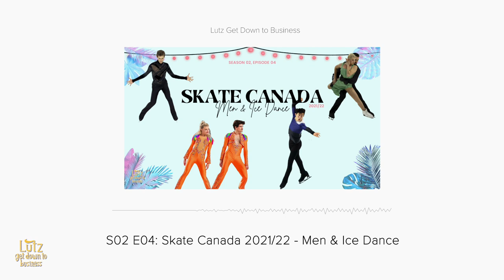S02 E04: Skate Canada 2021/22 - Men & Ice Dance (Chen, Brown, Дэвис и Смолкин, Семененко)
It is the second senior Grand Prix event of the season and we are already exhausted, and the men’s continued chaos does not help one bit. Fortunately in this Skate Canada Men and Ice Dance episode, there were some relieving and joyful moments as well.

In the Ice Dance event, we pleaded with Zach Lagha to sell his Rio beak masks, continued to be both 3000 and 8 and 2000 and late with another Boom Boom Pow program, and gave bold predictions about Piper Gilles and Paul Poirier on the Olympic podium.

In the Men’s event, we were worried about Keegan Messing (although very much appreciated the photos of Lane and Wyatt in the K&C), and surprised by the sudden appearance of Avril Lavigne in the Matrix. We also breathed a collective sigh of relief for Nathan Chen (but not for Raf).

Timestamps:
(00:00) - Intro
(01:15) - ICE DANCE
(01:55) - Haley Sales & Nikolas Wamsteeker
(04:55) - Elizaveta Shanaeva & Devid Naryzhnyy
(08:55) - Christina Carreira & Anthony Ponomarenko
(10:52) - Lilah Fear & Lewis Gibson
(15:08) - Marjorie Lajoie & Zachary Lagha
(19:29) - Diana Davis & Gleb Smolkin
(26:23) - Caroline Green & Michael Parsons
(29:05) - Olivia Smart & Adrian Diaz
(31:00) - Charlene Guignard & Marco Fabbri
(32:46) - Piper Gilles & Paul Poirier
(36:38) - MEN
(37:20) - Roman Sadovsky
(39:20) - Tomoki Hiwatashi
(41:51) - TANAKA Keiji
(44:35) - Conrad Orzel
(47:16) - Alexander Samarin
(51:03) - YAMAMOTO Sota
(53:29) - Morisi Kvitelashvili
(56:22) - Keegan Messing
(1:01:10) - Makar Ignatov
(1:04:32) - Evgeni Semenenko
(1:06:46) - Jason Brown
(1:09:29) - Nathan Chen
(1:14:49) - Situation with Rafael Artyunyan
(1:16:22) - Outro

Lutz Get Down to Business is a podcast created by two cousins who live on opposite sides of the world. We have way too many opinions about figure skating, so we decided to record ourselves talking about anything and everything that has recently gone down in the skating world.

Logo design by @dezisartvibes on Instagram

xx Joce & Clauds